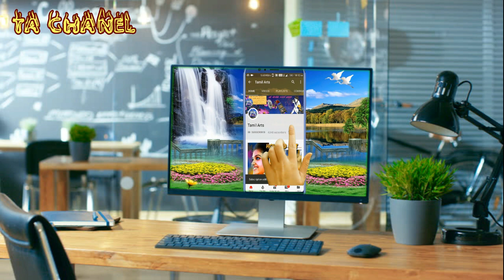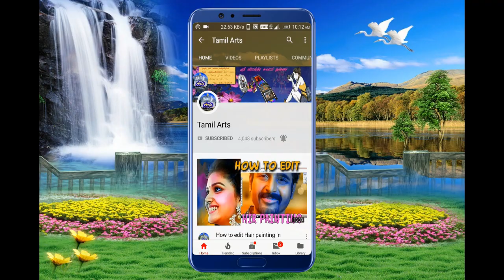veerapathira nadagam 23